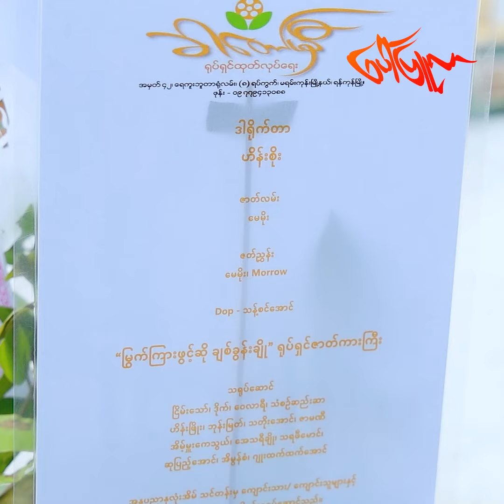နှာခေါင်းကြီးတာ ပြင်ဖို့ ပိုက်ဆံစုနေတယ်ဆိုတဲ့ ညိမ်းသော်...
"ကျွန်တော့်နှာခေါင်းက အပြင်မှာအဲ့လောက်မကြီးဘူး။ကင်မရာထဲကျ ကြီးသလိုဖြစ်နေတယ်။အဲ့ဒါကြီးကို ကျွန်တော်လည်းမကြိုက်ဘူး။ပိုက်ဆံစုနေပါတယ်။ပြင်ချင်ပါတယ်။ပိုက်ဆံတွေပေါရင်တော့သွားပြင်မယ်ပေါ့။တစ်ခါမေးတာ သိန်း သုံးလေးငါးရာဆိုလို့ လန့်ပြီးပြန်ပြေးလာတာ"ညိမ်းသော်